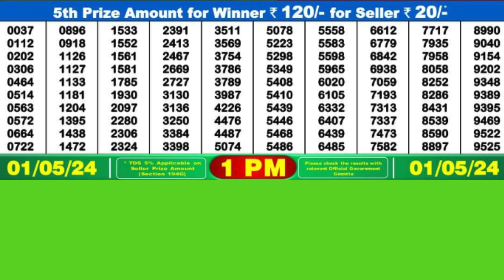DEAR INDUS WEDNESDAY WEEKLY LOTTERY TODAY RESULT 1 PM 01//05/24#latest lottery result